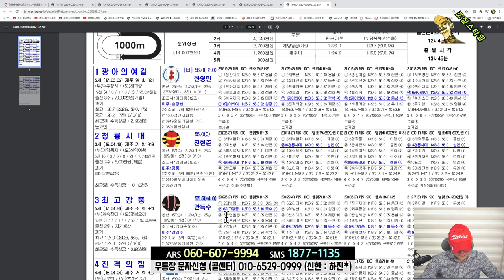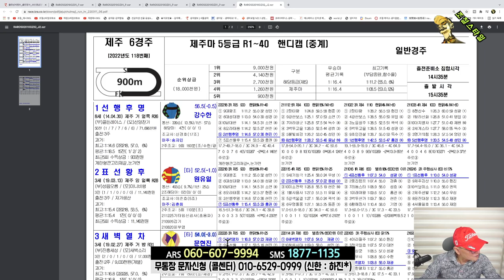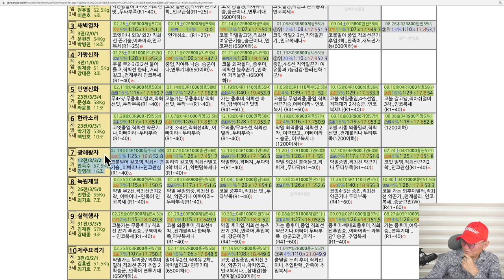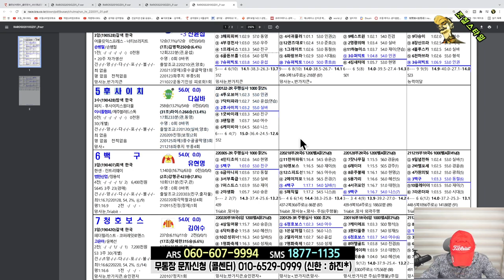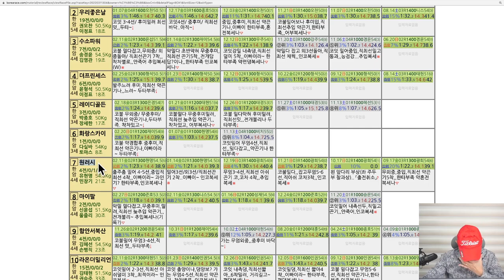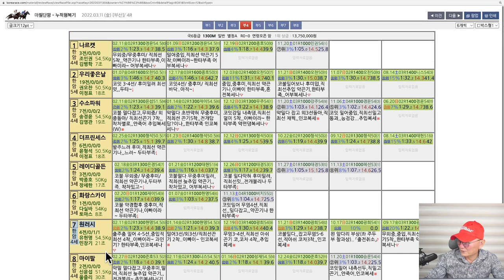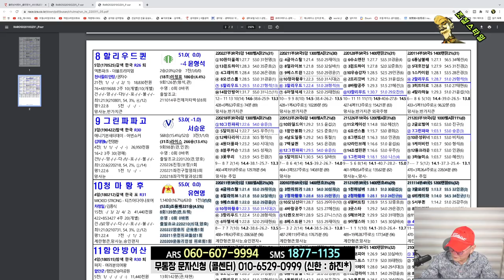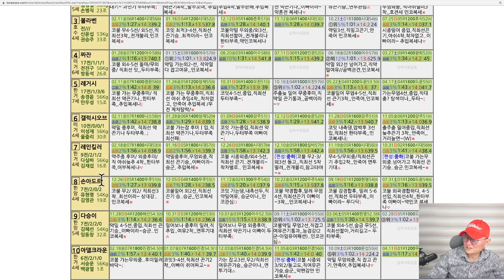[경마] 조철스타일 경마/ [3/11/금요] 실전베팅 / 징검다리 UCC